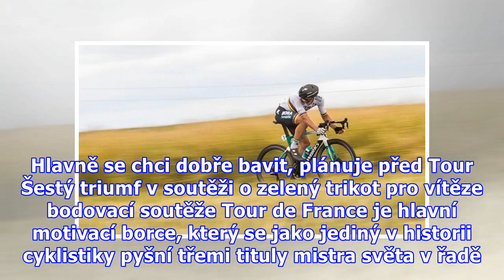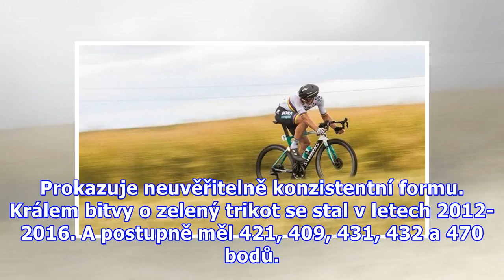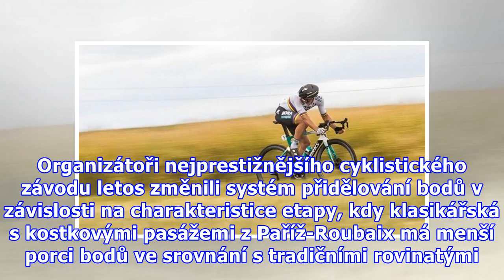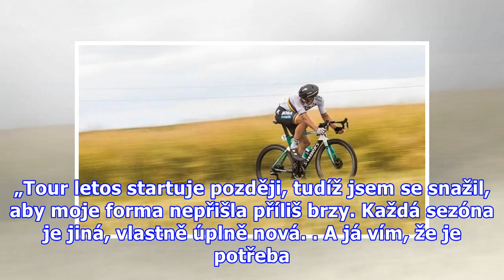Sagan na druhý pokus hodlá vyrovnat rekord. Hlavně se chci dobře bavit, plánuje před Tour